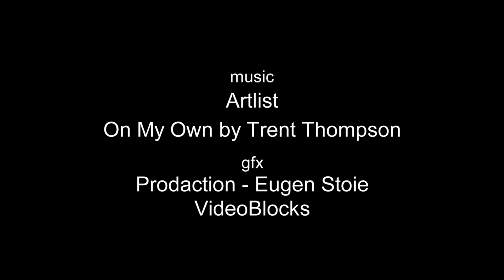Video for Photo 27: ADVENTURES